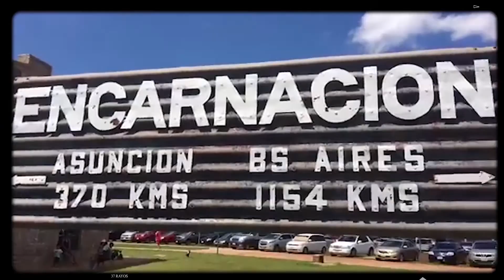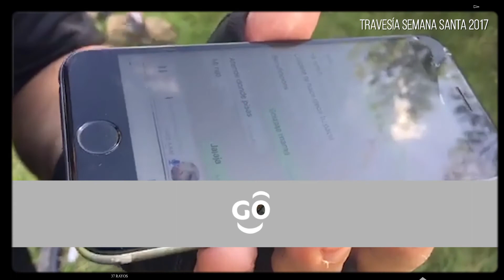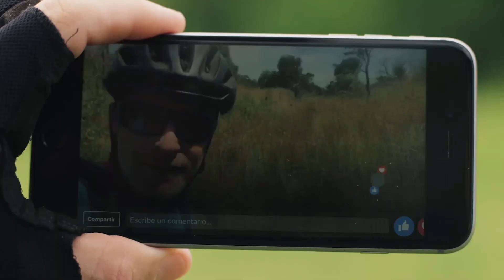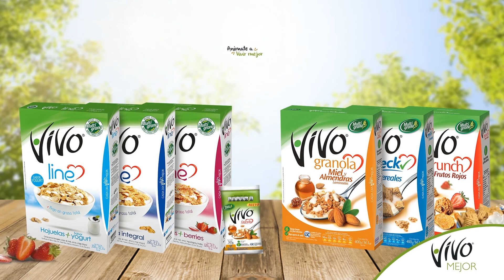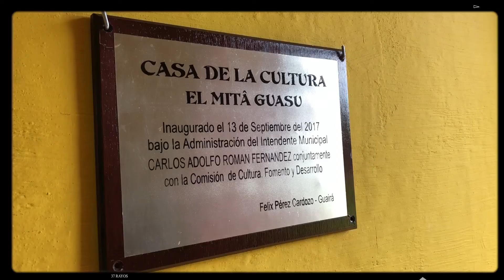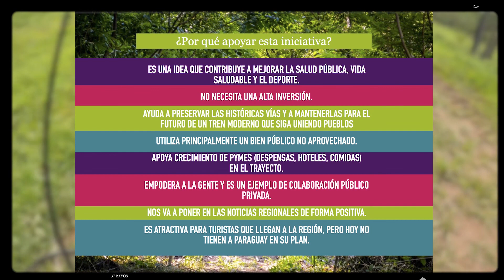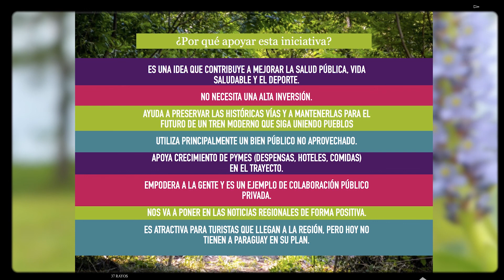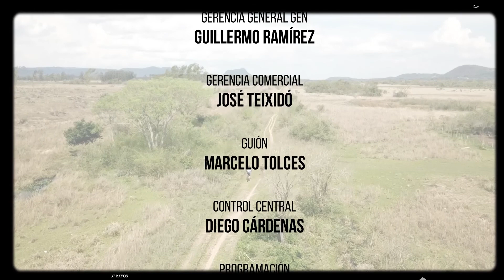37 Rayos: Séptimo Episodio